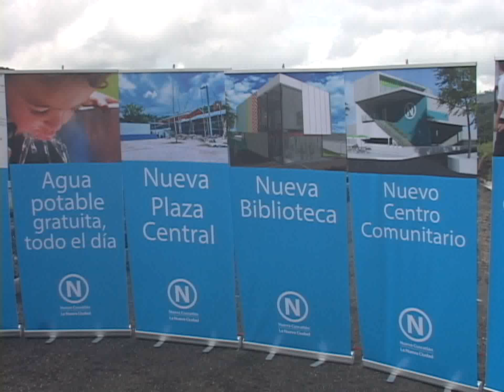NUEVO CUSCATLAN PROYECTOS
El alcalde de Nuevo Cuscatlán, Nayib Bukele anuncio nuevos proyectos que se impulsaran en la comuna. Entre los nuevos proyectos se encuentran un nuevo bulevar, servicio de agua potable gratuita, nueva plaza central, nueva biblioteca, nuevo centro comunitario, escuelas de calidad y nuevo parque.